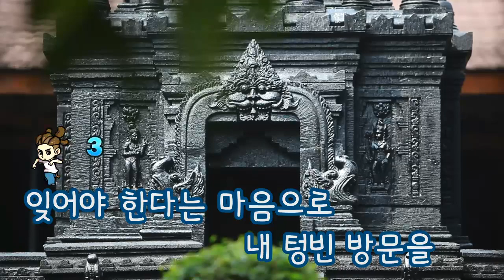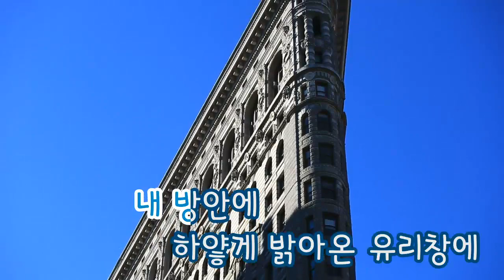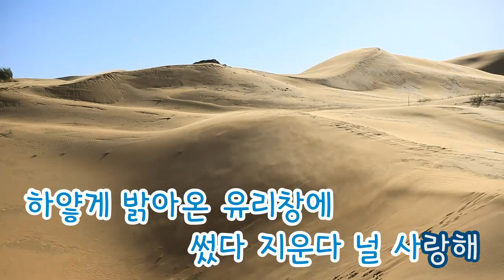[TJ노래방] 잊어야한다는마음으로 - 김주혁 / TJ Karaoke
Forget that the heart - Kim Ju Hyeok -- TJ Karaoke Song NO. 12956
잊어야한다는마음으로 - 김주혁 -- TJ노래방 곡번호 12956

▶ ZillerSong Mobile : Android/IOS
▶ K-POP STAR Global Package : Android/IOS
▶ TJ TV Karaoke (Korean ONLY) : KT OllehTV , LG U+TV, SK BTV